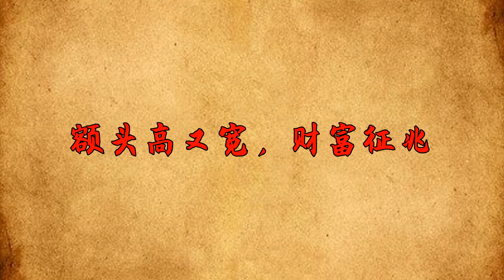有錢人都有4種富貴相，具備其中一種，就能飛黃騰達好運連連！【國學講堂】為人處世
讀國學經典，悟人生智慧！學習國學，什麽時候都不晚。歡迎訂閱國學講堂或許富貴在於家庭財富充裕，名利雙收，遇風得風，遇雨得雨；或者在困頓時有一張舒適的床，饑餓時有一碗溫暖的湯面，寒冷時得到愛人遞來的棉衣，炎熱時有高大樹木可遮陽。為何卻鮮有人能真正體驗到自己的「富貴」呢？俗話說：「相由心生」，可以從相貌中窺見一個人的福相。這裏所說的福相，並非指容貌的美醜，而是指蘊含著與眾不同福祉的氣質。具有以下四種「福相」的人，或許都擁有「富貴命」，看你有嗎？為人處世 人際關系 社交 國學 知識 文化 面相 請注意，本影片是專注於講解社會新聞和奇聞異事，完全符合YouTube社群準則。